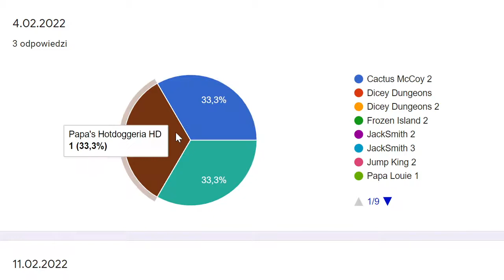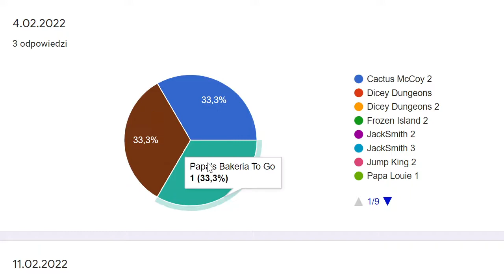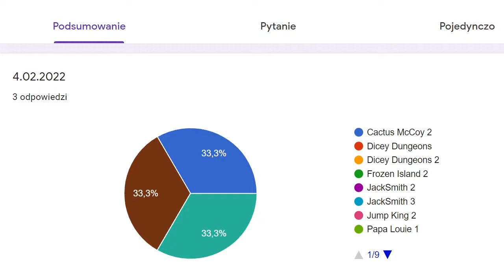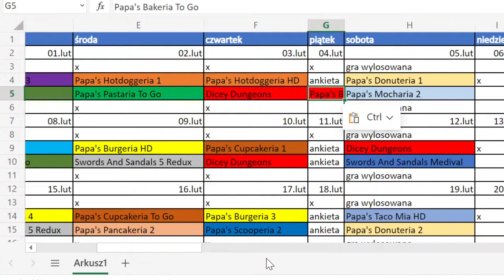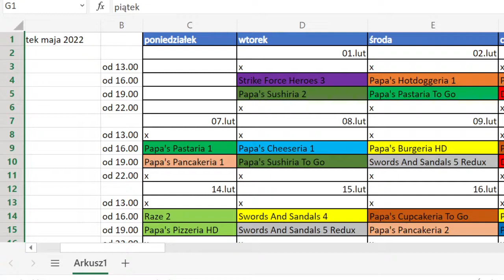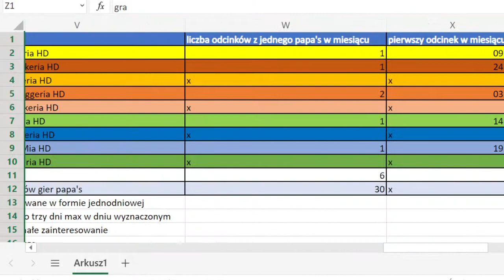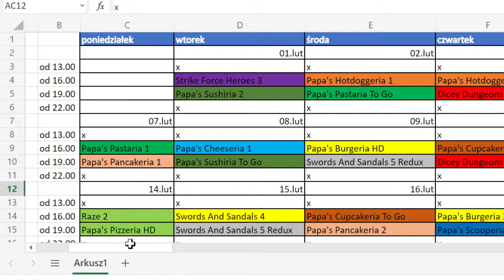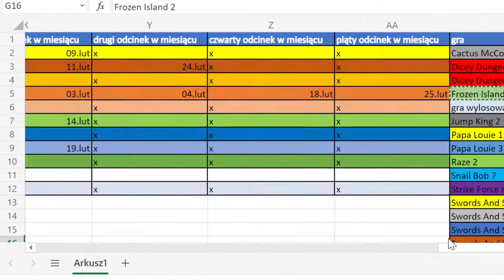Harmonogram na luty odpowiedzi z ankiety 3/3